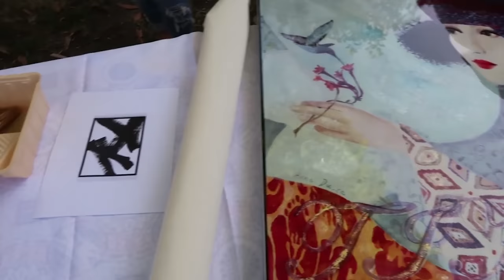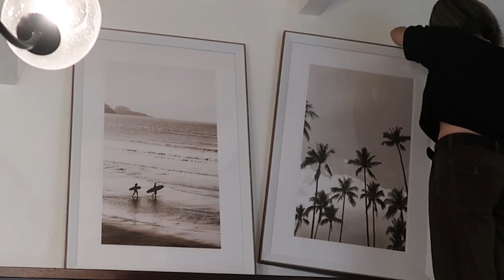Easy DIY Home Hacks - Best Home Improvement Projects (on a Budget!)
In today’s video, I’m sharing all of my favorite home hacks/ DIY home improvement projects. I hope to inspire you to complete those little projects you’ve been meaning to get to whether you have 5 minutes, 15 minutes, or if you’re really lucky- one entire hour!

Ever since having kids, my to-do list has multiplied - like all busy parents out there. Between caring for them and carving out time for self-care yourself, where do you find the time to address your home’s needs? You don’t have to be the handiest person or even know how to use power tools to complete a lot of these items. If you’ve been wanting to DIY some projects at home, consider this video YOUR SIGN to do it NOW!

Please tag me on Instagram @julie_khuu if you try out any of these DIYs!

SHOP THE LOOK:
Scarf tension rod
Necklaces rack
Towel bar
Paper towel holder (adhesive), (screw-on)
Coffee mug hooks
Cabinet handles
Felt pads for furniture
Hanging plant hooks
Macrame plant hangers
Chalk paint for furniture
Artwork mounting hardware (light frames), (heavy duty)
Metal wine glass holder
Soft close drawer slides
Spackle for hole patching
Gallery wall frames
Favorite double curtain rods
Bathroom mirror
Bathroom faucet
Bathroom shower fixtures
Shower tile epoxy paint